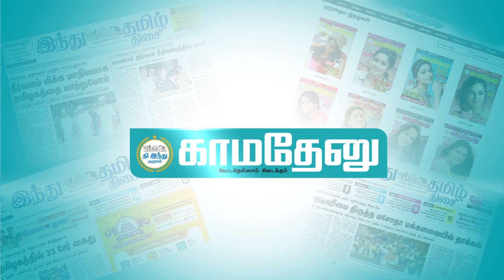மேஷம் - நல்லகாலம் பொறந்தாச்சு! | 2023 சனிப்பெயர்ச்சி | sanipeyarchi palan 2023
Facebook.com/KamadenuTamil
Twitter.com/KamadenuTamil
Sharechat.com/KamadenuTamil
Instagram.com/kamadenuTamill